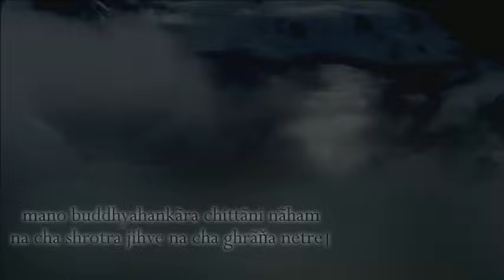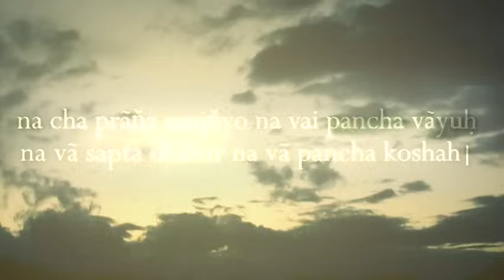Adi Shankara's Nirvana Shatakam Stotra (shivoham) - Indian Devotional Song of Shiva's Wisdom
Album Name: Shiva's Ecstasy
Sung by Anandmurti Gurumaa
Music composed by Kanchman Babbar
Flute by Kanchman Babbar
Recorded, mixed & mastered by Kanchman Babbar at G-Studios

Adi Shankaracharya's Nirvana Shatakam (Atma Shatakam) stotra in Anandmurti Gurumaa ji's divine voice. This beautiful song of vedanta wisdom (Shiva's Wisdom) has been taken from devotional album 'Shiva's Ecstasy'.